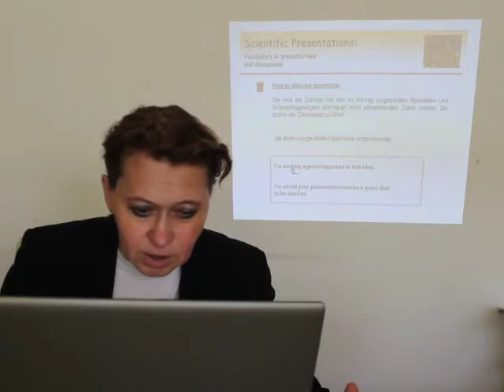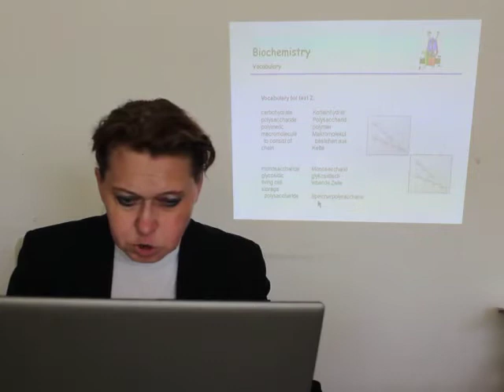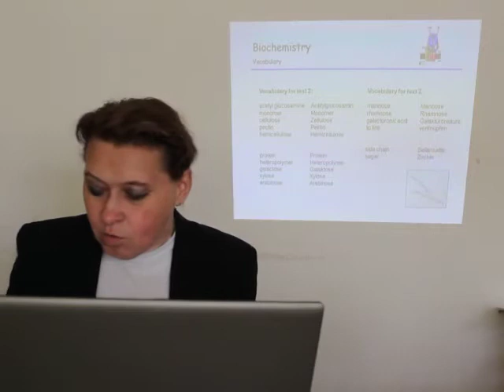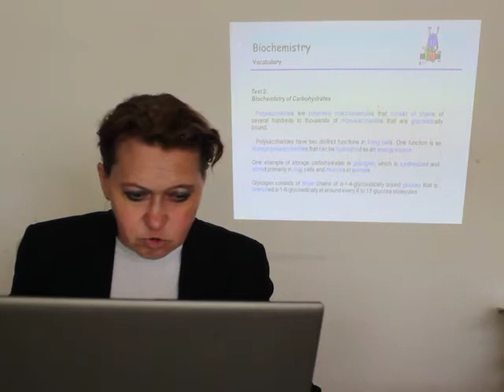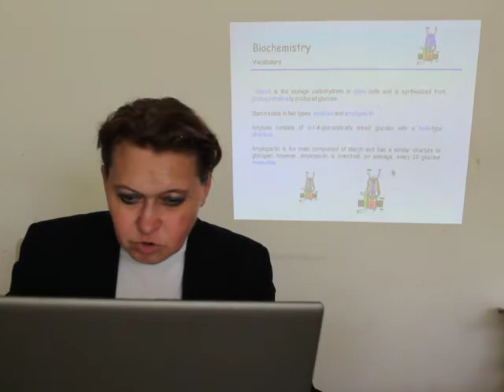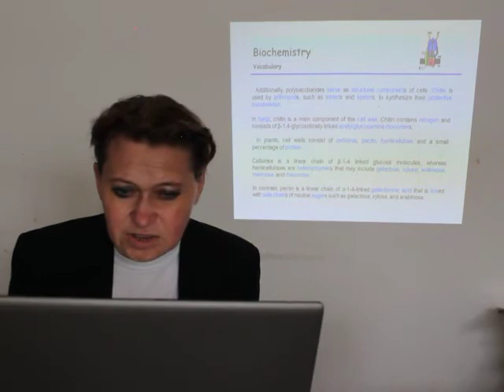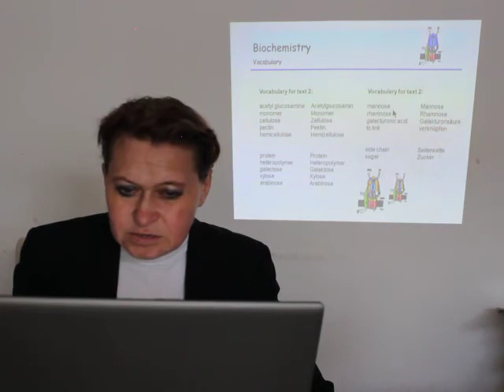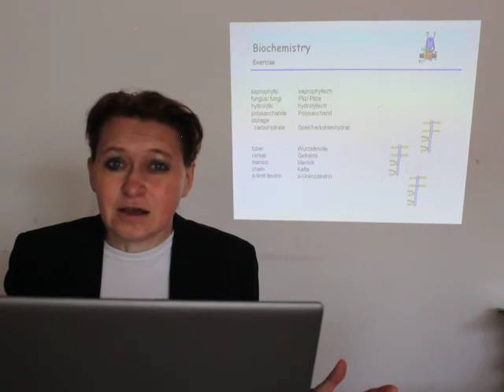Letzte Vorlesung Wissenschaftsenglisch Teil 38 (Biochemistry 3/3)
Liebe Studenten,
bitte senden Sie mir für den Eintrag der Leistungspunkte für die Lehrveranstaltung 205088 „Speaking English in Scientific Presentations in Biology (Wissenschaftsenglisch, Scientific English) (S) (aktuelles Semester) an folgende Angaben

- Matrikelnummer
- Name, Vorname
- Anzahl der verfolgten  Lehrveranstaltungen 205088
- Studienrichtung
- Anzahl der Semester.

Dortje Golldack-Brockhausen,